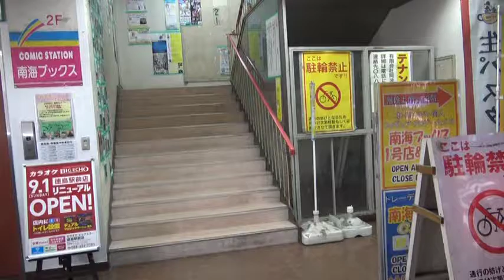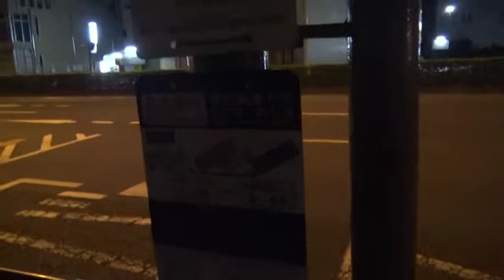【徳島＆名古屋ひとり旅】名鉄バス八百屋町～名古屋・・・2019年9月2～3日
出発から24時間経たずして帰路に就く2泊3日の旅。
ん？
どこからが帰路？？
「難波から」と思っていましたが、いやいや、今思えば気分はどうも「鶴ヶ峰発、YCAT～奈良～橋本～高野山～なんば～徳島～名古屋経由、YCAT着」でしたね！
この先の名古屋から乗る高速バスもまた、旅の楽しみの一つでありました。
往路の奈良交通やまと号に負けず劣らず、快適な車内でした！
ちなみにこの時乗ったバスの隣にいた方・・・人気ユーチューバー「あすぴよさん」にそっくり！ってか、その当時は「あすぴよさん」を存じませんでしたが、料理のレシピを探していたところ、たまたま参考にした動画の主が、高速バスで同乗した女性そっくり！！！それが「あすぴよさん」かどうかは不明・・・
で
名古屋から乗るWILLER EXPのお台場行の発車時刻〼数時間あったため、早朝の名古屋駅を徘徊します。
行程：横浜‹奈良交通バス泊›奈良‹JR›橋本‹南海›極楽橋（高野山）‹南海›難波‹南海›和歌山港‹南海フェリー›徳島‹名鉄バス泊›名古屋‹WILLER EXP.›横浜を2泊3日！！